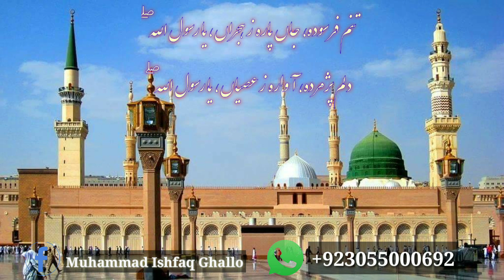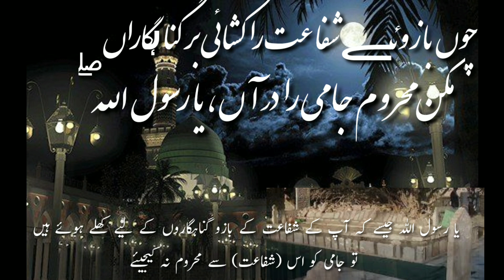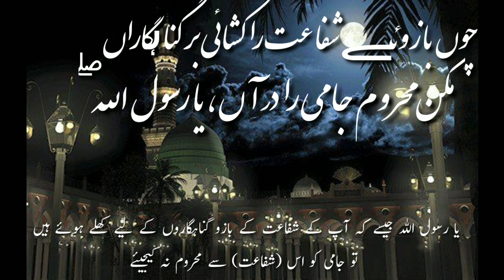Tanam Farsooda jaan para || urdu translation|| Qalam E Jami r.a || haji Mehboob qawal r.a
Qalam : Tanam Farsooda jaan para
Poet : Hazrat Abdul Rehman Jami (R.A)
Recital : Haji Mehboob Ali Qawal Golra sharif
video editing by Muhammad Ishfaq Ghallo

lyrics Persian & Urdu

تنم فرسودہ، جاں پارہ ز ہجراں، یا رسول اللہ ۖ
دلم پژمردہ، آوارہ ز عصیاں، یا رسول اللہ ۖ

یا رسول اللہ، آپ سے دوری کی وجہ سے میرا تن فرسودہ اور جان پارہ پارہ ہو چکی ہے اور میرا دل گناہوں کی وجہ سے مرجھایا ہوا اور آوارہ ہے (بھٹک رہا ہے)۔

چوں سوئے من گذر آری، منِ مسکیں ز ناداری
فدائے نقشِ نعلینت کنم جاں، یا رسول اللہ ۖ

اگر آپ (ص) کبھی میری طرف تشریف لائیں تو میں مسکین ناداری اور عاجزی سے آپ کے نعلینِ مبارک کے نقش پر اپنی جان قربان کر دوں۔

زجامِ حب تو مستم، با زنجیر تو دل بستم
نمی گویم کہ من ھستم سخنداں، یا رسول اللہ ۖ

آپ کی محبت کے جام سے میں مست ہوں اور میرا دل آپ کی زنجیر سے بندھا ہوا ہے، میں یہ نہیں کہتا کہ میں کوئی سخندان ہوں (یہ سب تو فقط آپ کی محبت سے ہے)۔

ز کردہ خویش حیرانم، سیاہ شد روز عصیانم
پشیمانم، پشیمانم، پشیماں، یا رسول اللہ ۖ

اپنے کیے پر میں حیران و پریشان ہوں، میرے نصیب میرے گناہوں سے سیاہ ہو چکے ہیں اور اس پر یا رسول اللہ میں پشمیان ہوں، پشیمان ہوں، پشیمان ہوں۔

چوں بازوئے شفاعت را کشائی بر گناہگاراں
مکن محروم جامی را در آں، یا رسول اللہ ۖ

یا رسول اللہ جیسے کہ آپ کے شفاعت کے بازو گناہگاروں کے لیے کھلے ہوئے ہیں تو جامی کو اس (شفاعت) سے محروم نہ کیجیئے